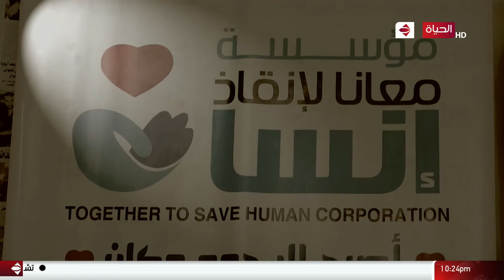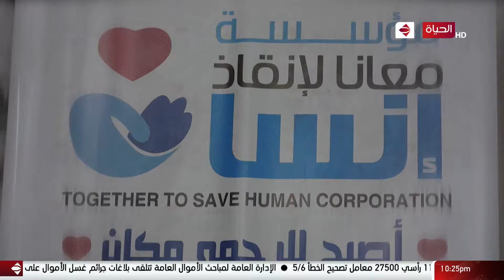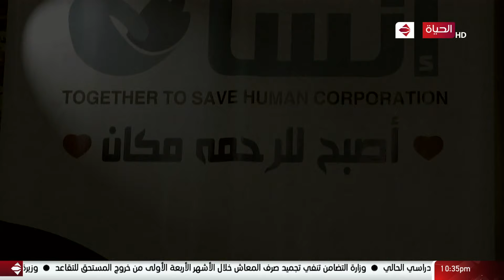عمرو الليثي || برنامج واحد من الناس - الحلقة 7- الجزء 2 - الحاجة كاملة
يعرض البرنامج يومي الجمعة و السبت من كل أسبوع الساغة 10 مساء علي قناة الحياة